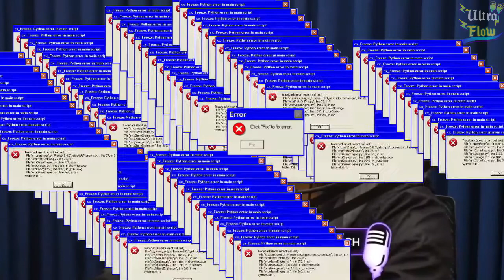PODEROSÍSSIMO NINJA MITANDO NO FLOW | Ultra Flow | Cortes do Flow #226